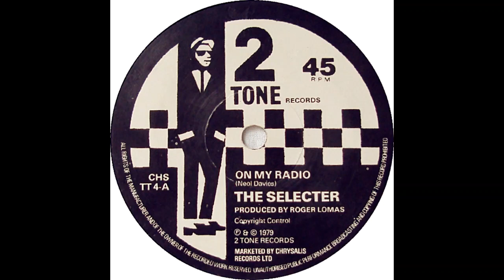The Selecter - On My Radio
charts highlights: Belgium8, UK8, Netherlands10

released as single by Two-Tone in 1979

lyrics:
I bought my baby a red radio
He played it all day, a-go-go a-go-go
He liked to dance to it down in the streets
He said he loved me but he loved the beat

But when I switch on I rotate the dial
I could see it there driving him so wild
He said he loved me but he had to go

It's just the same old show on my radio
On my radio, on my radio, on my radio

It's just the same old show on my radio (I bought my baby a red radio)
It's just the same old show on my radio (A red radio a-go-go a-go-go)
It's just the same old show on my radio (A red radio I rotate the dial)
It's just the same old show on my radio (A red radio driving him so wild)

composer: Neol Davies